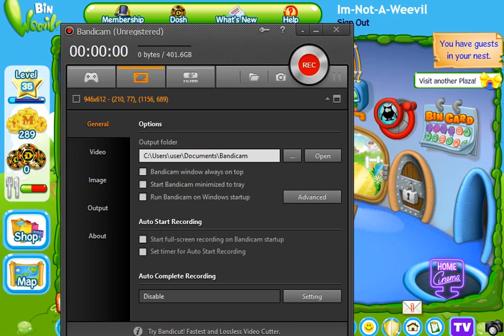Binweevils Interviewing Tink 412